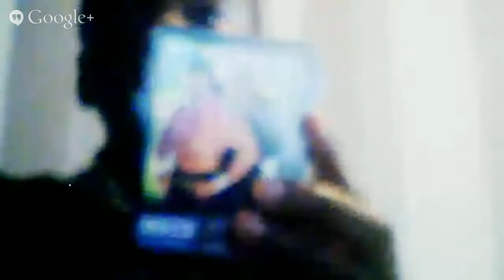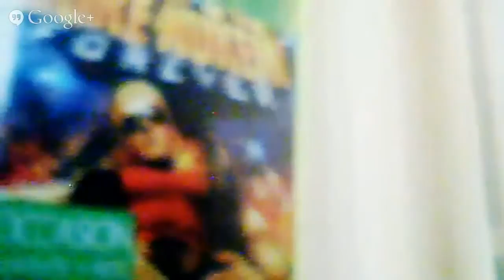test de one piece